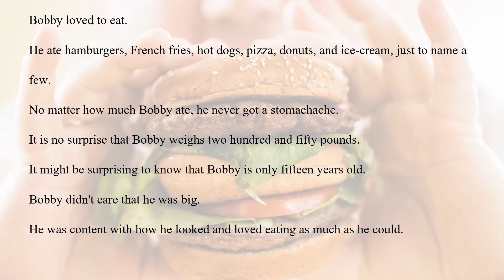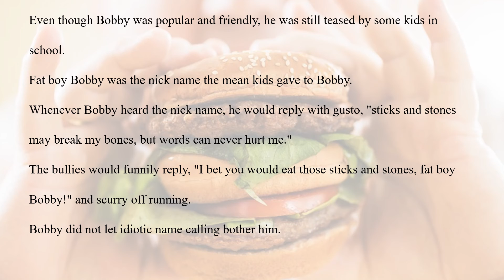SN 11 Bobby the Fat Boy